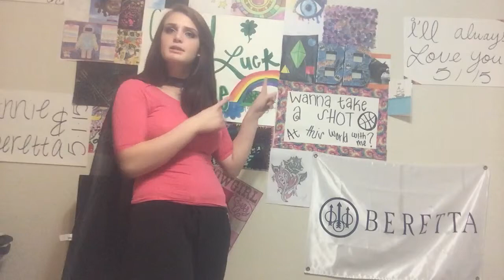Wtf is in my closet?!?!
There are more clothes that I have. Love ya